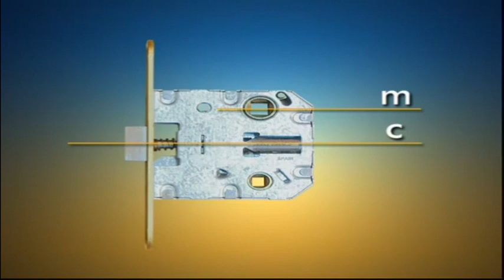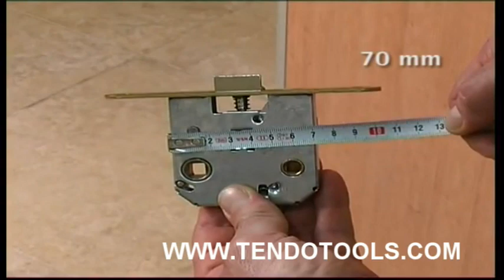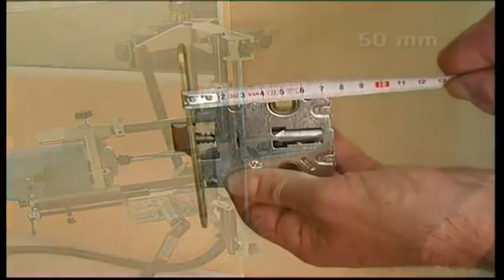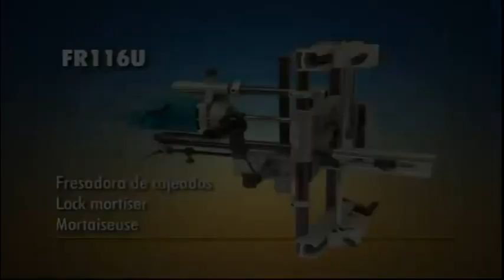VIRUTEX FC116U SLOTBOORMACHINE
Slotboormachine van Virutex.